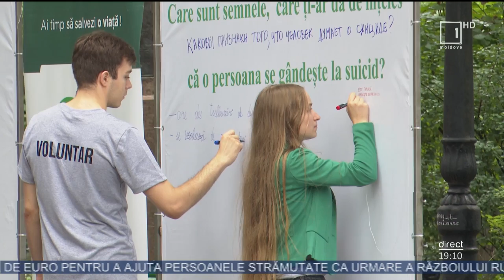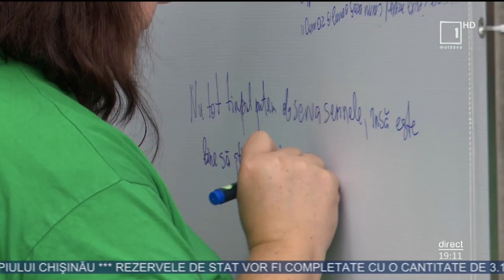Republica Moldova se află printre ţările cu rata de suicid înaltă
Aproape 800 de mii de oameni se sinucid anual în întreaga lume. Republica Moldova se află printre ţările cu rata de suicid înaltă, unde în fiecare an peste 700 de persoane aleg să-şi pună capăt zilelor. Astăzi, la Chişinău, a avut loc acţiunea de informare sub genericul "Tu eşti casa sufletului tău" în scopul prevenirii suicidului, considerat o problemă de sănătate publică, relatează Moldova 1.